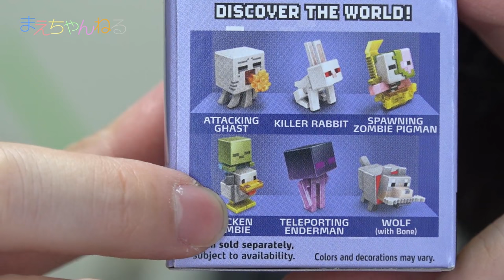どこでも寸劇作れちゃうよw マインクラフト ミニフィギュア アイスシリーズ と コレクティング ケース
マインクラフトのミニフィギュア ICE SERIESがトイザらスにあったので4箱買ってきました。
それと気になっていたコレクティングケースも購入しました。

ケースは裏側が洞窟のような形になっておりそのまま寸劇を作って遊べそうです^^
フィギュアを持ち運びもできますし、なかなか良いです。

▽マインクラフトミニフィギュア アイスシリーズ シングルパック(1個入り)(CJH36)（Amazon）

▽MINECRAFT マインクラフト ミニフィギュア コレクティング ケース(DFN48)（Amazon）

▽撮影機材　SONY α NEX-5R（Amazon）